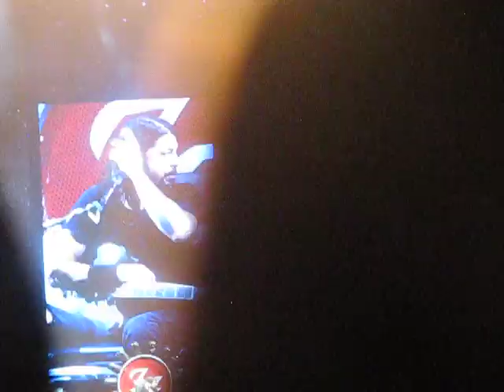FOO FIGHTERS birthday boy plays drums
FOO FIGHTERS - TORONTO - JULY 9TH, 2015